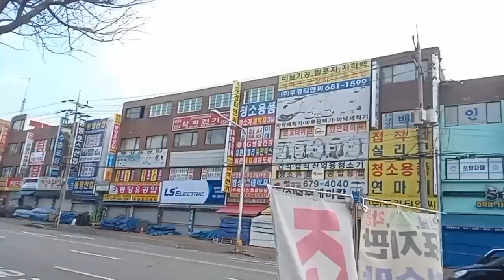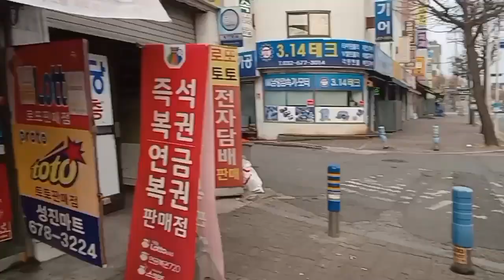Korea ko holiday (주말) time pass ।नेपाली दाजुभाइ भेट्ने आसमा घुमघाम।